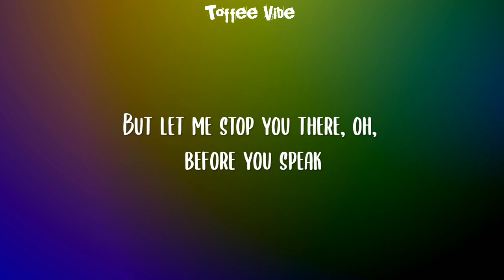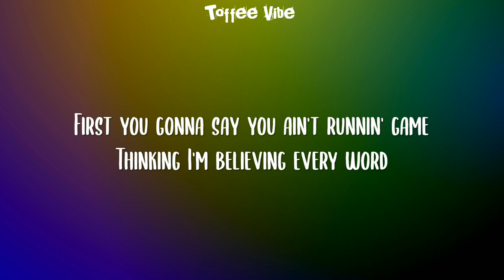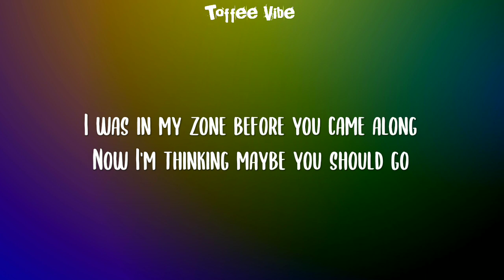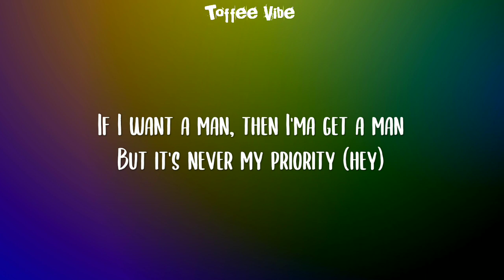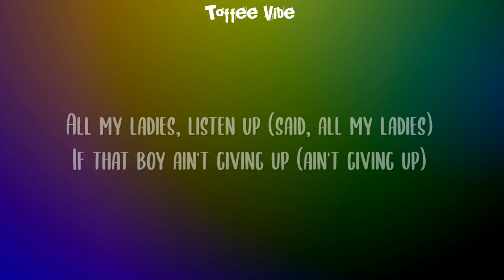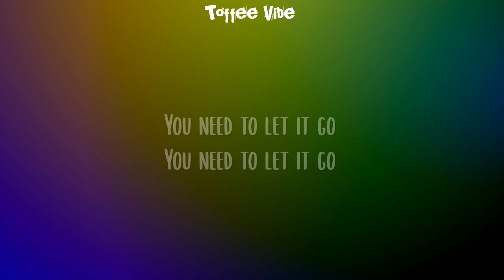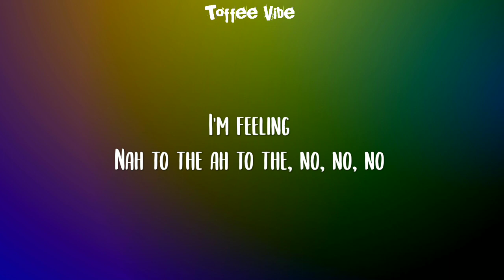Meghan Trainor - NO (Lyrics)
👉:-Lyrics